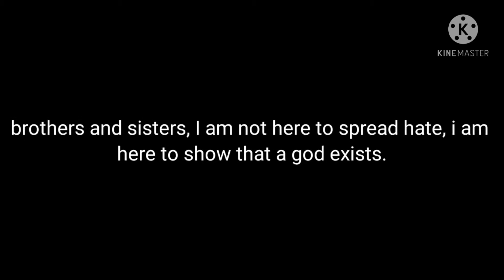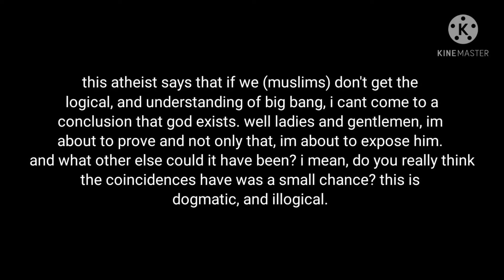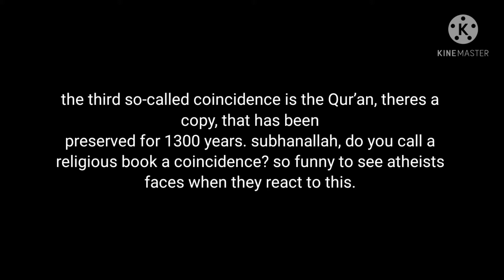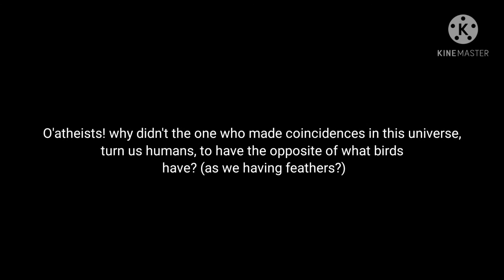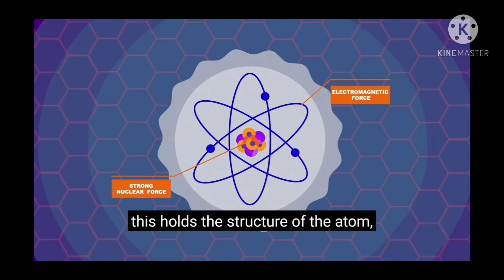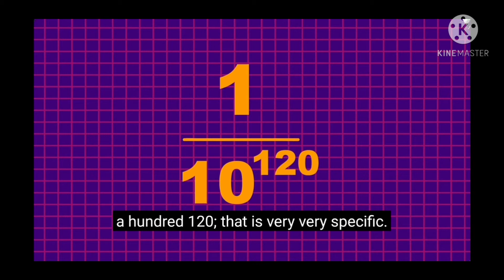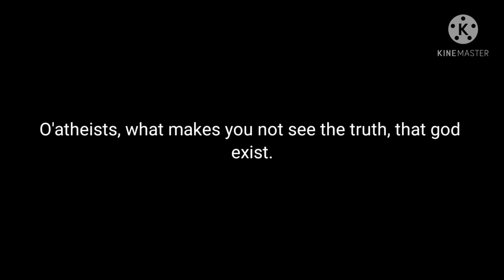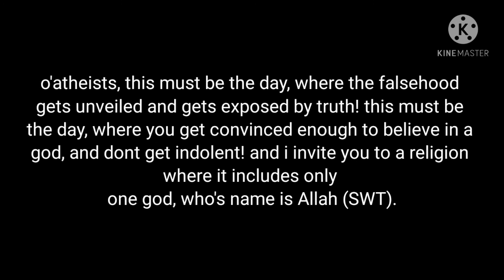atheism PART 2 (2/2)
a video made by Islamic believer him showing one of the greatest so-called coincidences. Salam